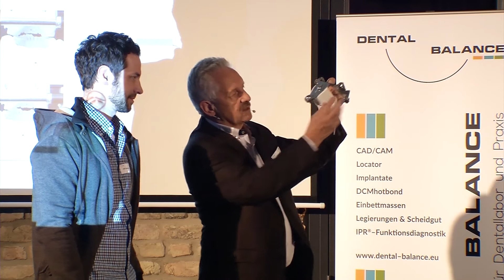Potsdamer Runde - Funktionsdiagnostik mit ZTM Max Bosshart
Zentrische Relationsbestimmung & korrekte Okklusion
Voraussetzung für Funktion & Ästhetik

Kurzbericht zur Fortbildung in Potsdam

Garage du Pont
Dental Balance GmbH